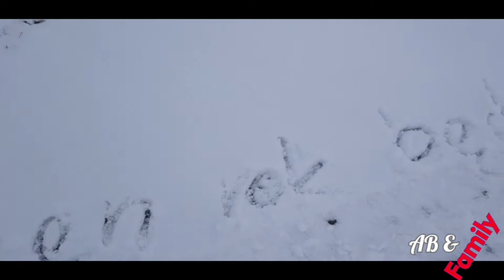ZIMOWY SPACEREK NA PODKARPACIU - ЗИМА НА ПРИКАРПАТЬЕ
Obszar gminy w dużej części leży (Markowa) w obrębie Przedgórza Rzeszowskiego stanowiącego najbardziej na południe wysuniętą część Kotliny Sandomierskiej i Pogórza Dynowskiego (wieś Husów i Tarnawka), stanowiącego pod względem fizyczno – geograficznym część Prowincji Karpat Zachodnich, Podprowincji Zewnętrznych Karpat Zachodnich, Makroregion Pogórzy Środkowobeskidzkich.